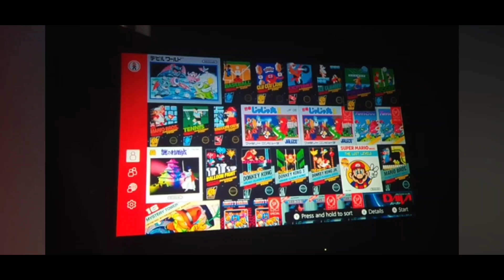Watch Until The End... (Read The Description For More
A Lot Can Change In A Few Months (For An Example I If You Go Back To The Videos Arouund 3-4 Months Ago On The @Babytoad2006Extra  & @Babytoad2006  Channels & Look At Myseld Than & Compare It To Current Me I Look & Sound Much Better).Stay Strong & Keep Yourself In Shape Physically & Mentally & Good Will Come Your Way Aswell As Having Your Confidence Boosted A Little Bit More.Make Use Of What You Have & Be Yourseld & Success Will Usually Come Your Way By The Time You Reach 20-28 Years Old.Be Sure To Never Give Up & Always Believe In Yourself.More Of My "Usual Normal" Content Coming Soon!